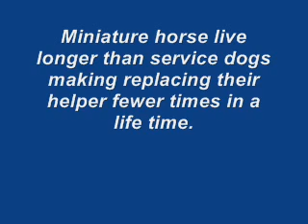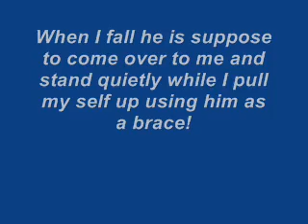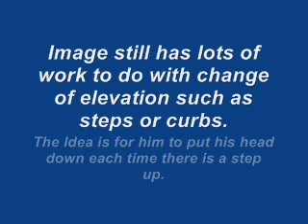Image In Training